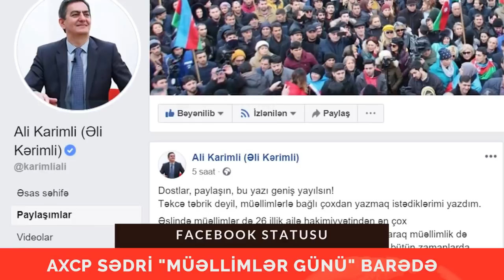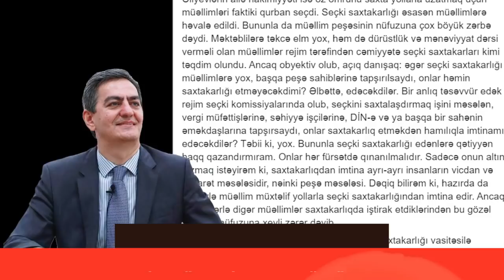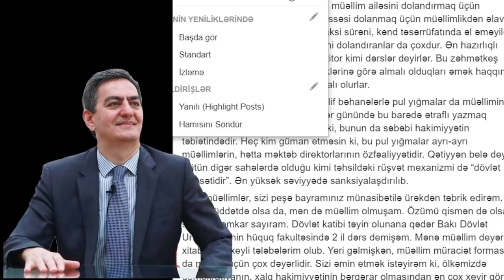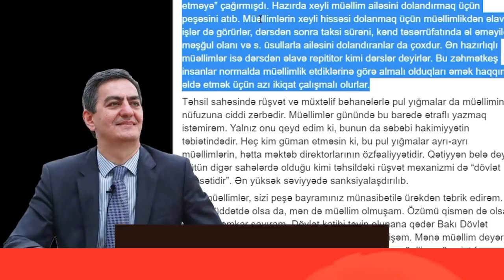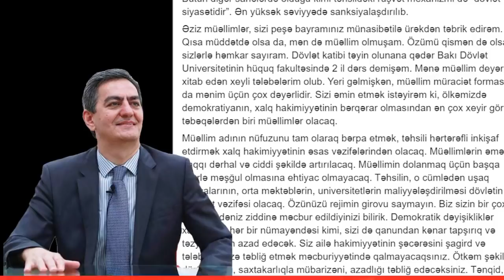"Müəllimliyin nüfuzunu özünə qaytaracağıq" - Əli Kərimli ciddi vədlər verdi